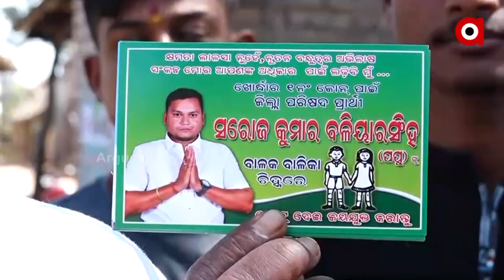Odisha Panchayat Polls: Zilla Parishad Candidate Door to Door Campaigning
Leaders of the major political parties are campaigning for the election, Candidates are going from Door to Doorto sway the vote in their favor.